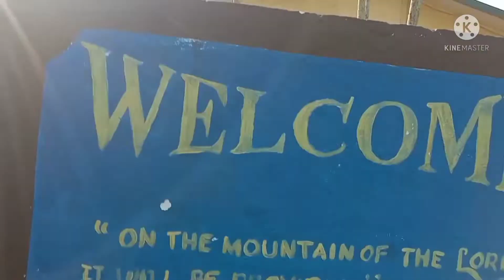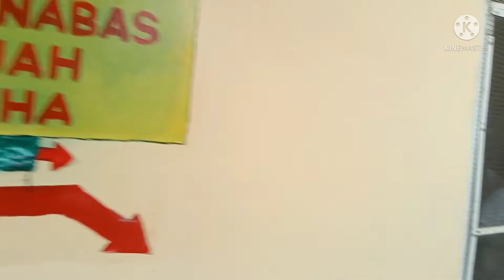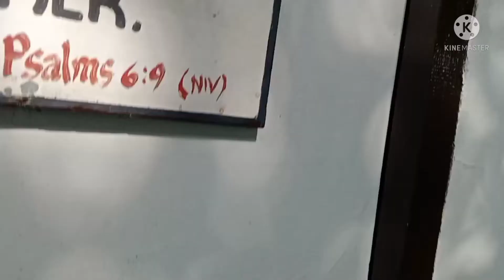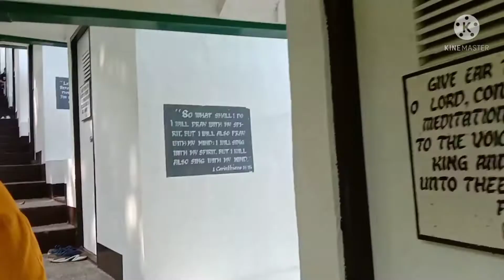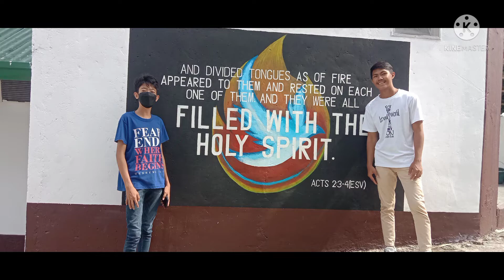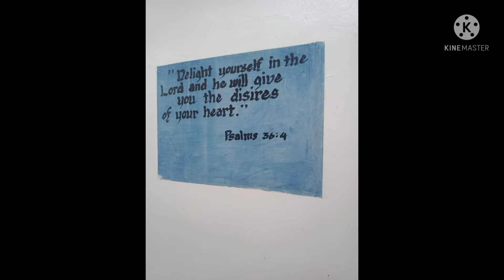A PLACE CALLED PENIEL | A PRAYER MOUNTAIN | CAPAS TARLAC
A Place Called Peniel

Psalms 36:4